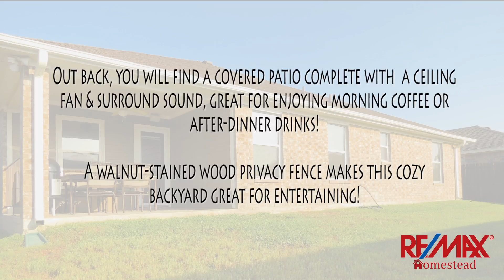911 OLD GLORY VT